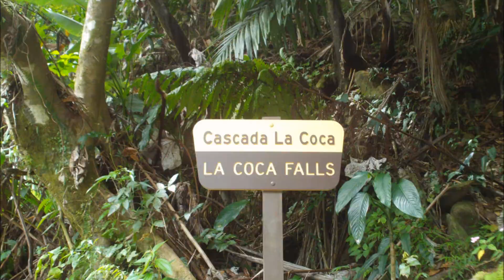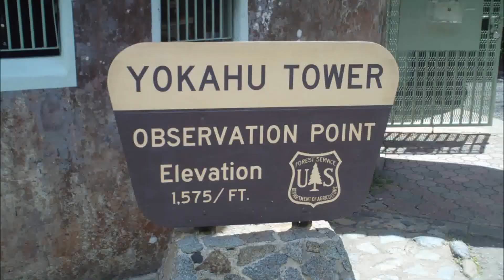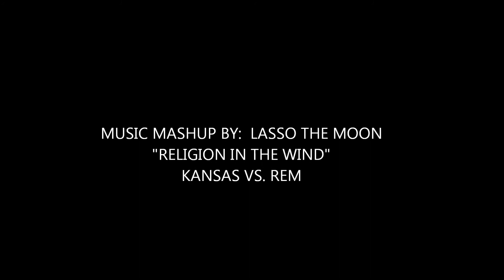EL YUNQUE NATIONAL FOREST IN PUERTO RICO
A SHORT FILM FROM OUR VISIT TO THE EL YUNQUE RAIN FOREST IN RIO GRANDE, PUERTO RICO